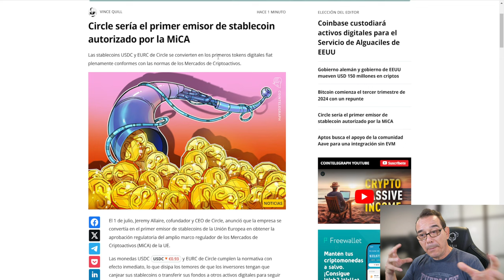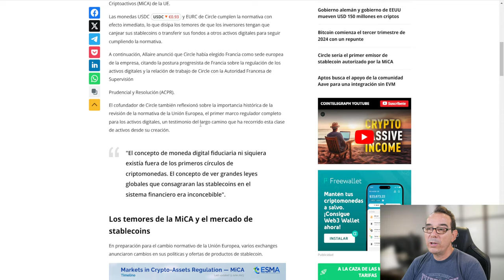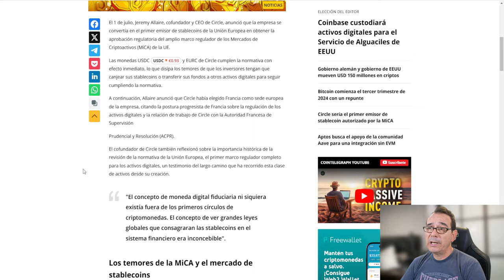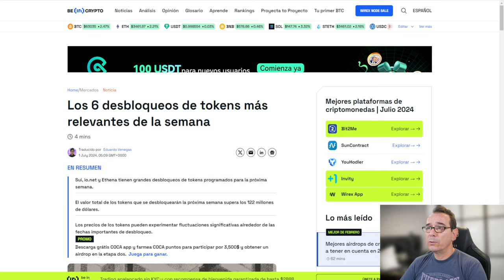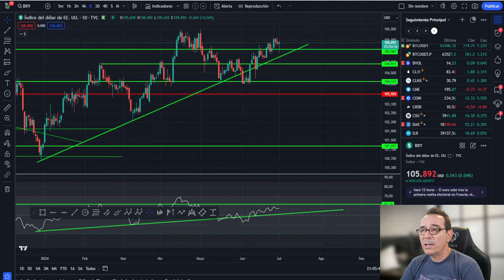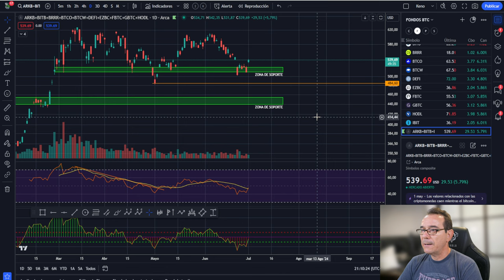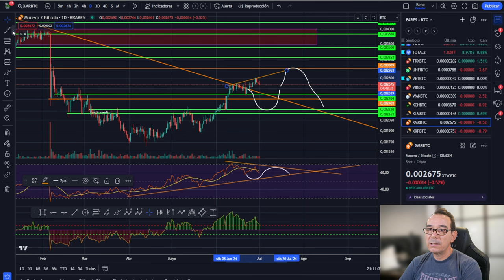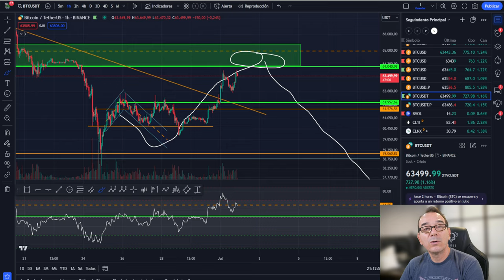💥💵USDC de CIrcle gana la batalla🤢🤢Si tienes estos tokens cuidado💥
0:00:00 bitcoin USDC gana la batalla
0:02:15 Bitcoin cuidado con estos tokens
0:06:07 Bitcoin HOY altcoins al día